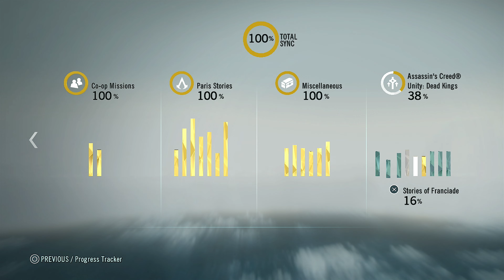Assassin's Creed Dead Kings (100%) | E4 - Last Rites